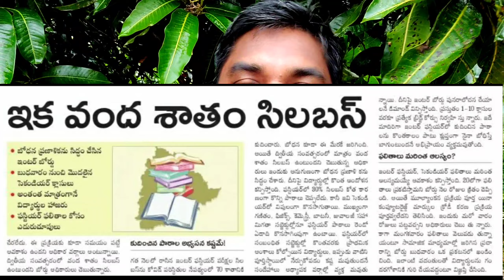Ts inter results, ts inter 100%Syllabus,Ts inter Second year Classes Started,Inter Advance Supply